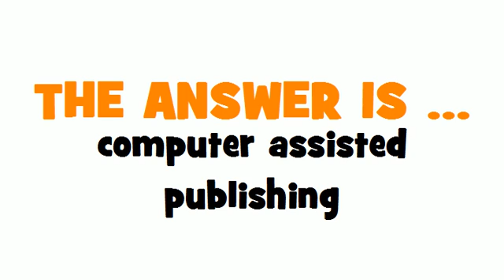DUTCH TRANSLATION QUIZ = desktop publishing